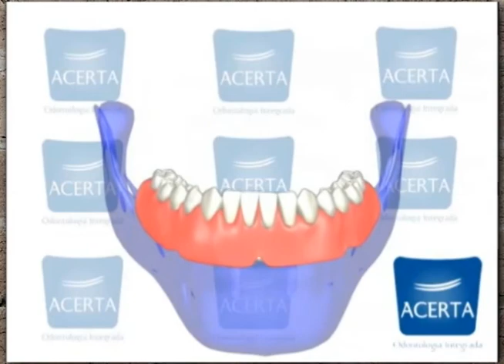Programa Bom de Papo 26/08/15 - PELE MORENA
Programa Bom de Papo Tv TRIBUNA SBT Segunda a Sexta 13:15

-Entrevistado de Hoje: Pele Morena